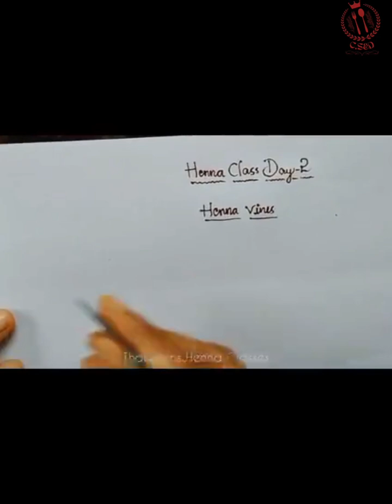Mehndi Course || Class- 2 || Mehndi course for beginners#video# by Mano Shahid